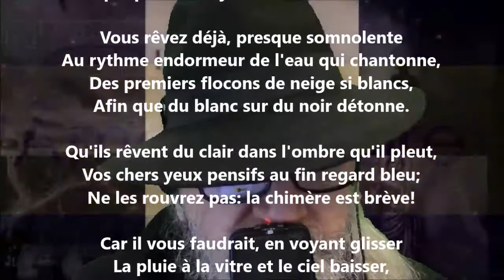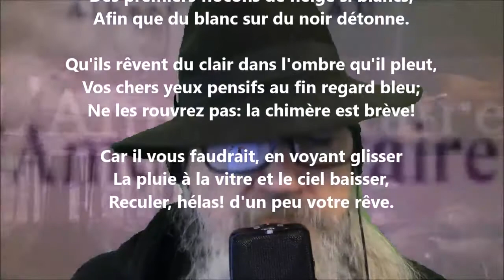Rêve de neige - Albert Lozeau lu par Yvon Jean